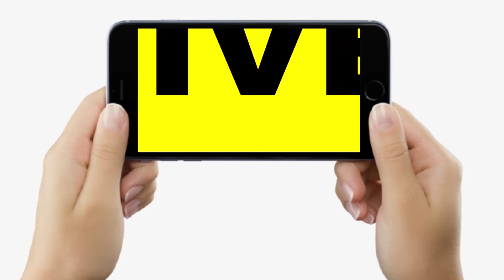Pappu Yadav पहुंच गए Gopalganj, DIG को तुरंत लगा दिया फोन, Mukhiya को खत्म किया था, खूब दहाड़े